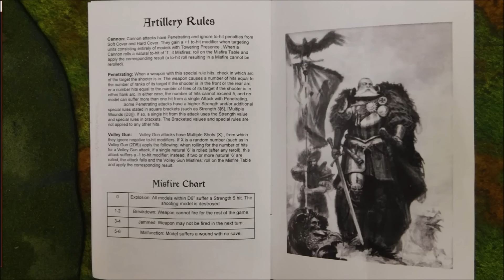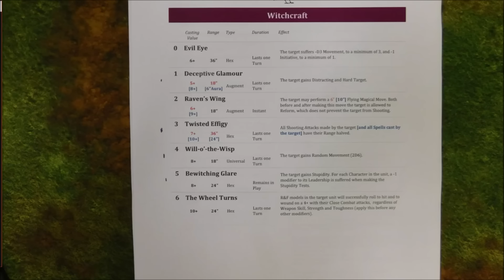9th Age Battle Report 028 Orcs vs. Empire of Sonnstahl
Review of my first Ver 1.2 game